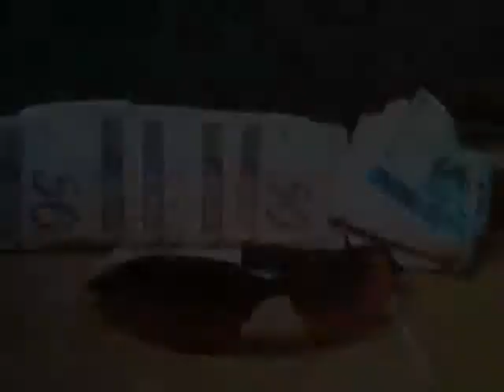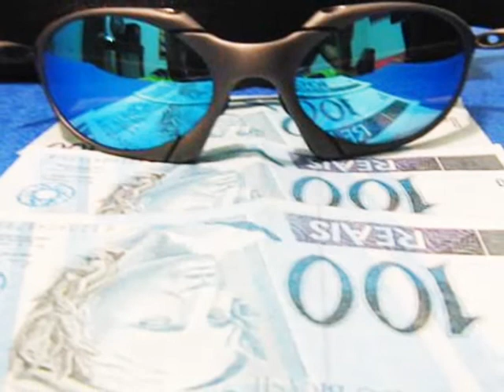ELA DÁ PRA NÓIS PQ NÒIS É PATRÃO NOVA VERS.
ziika memoo